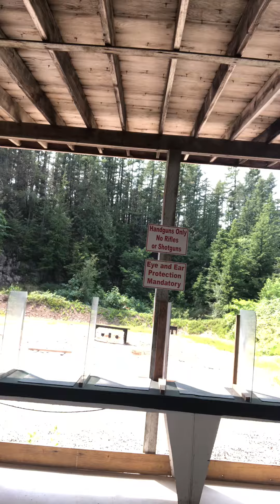July 30, 2019